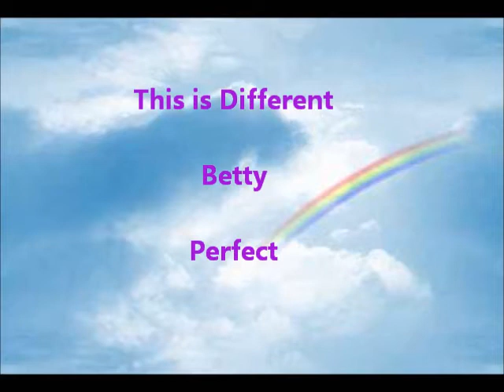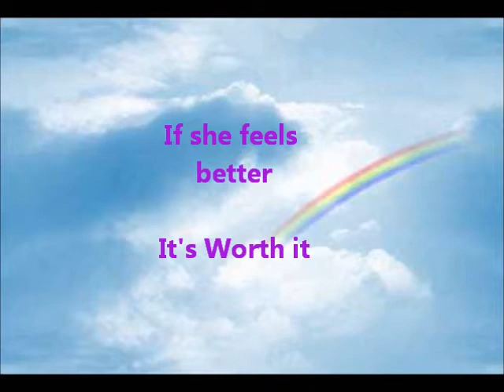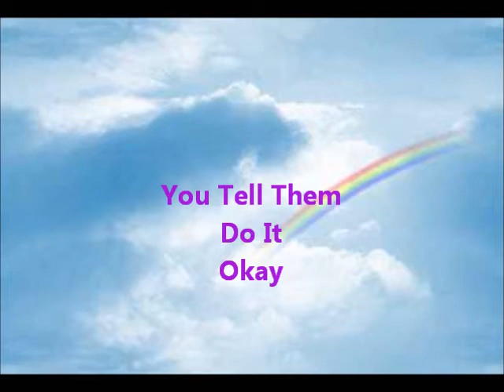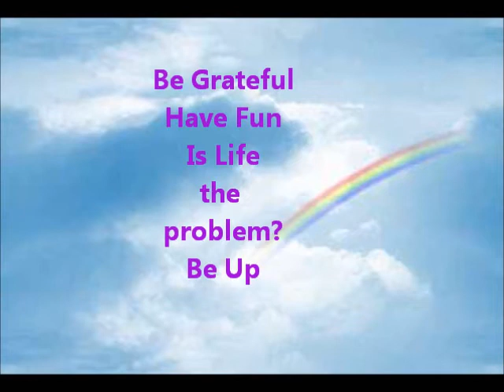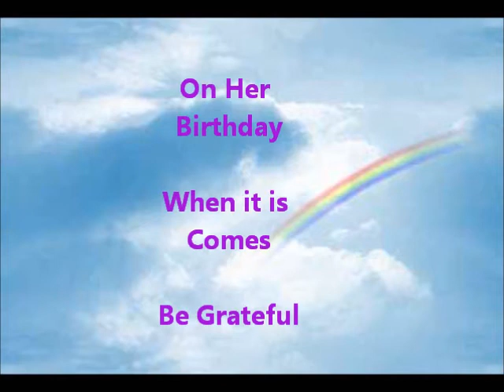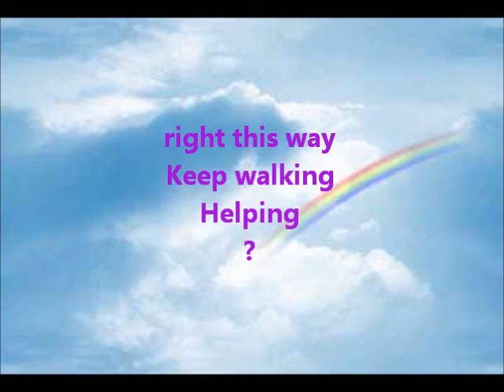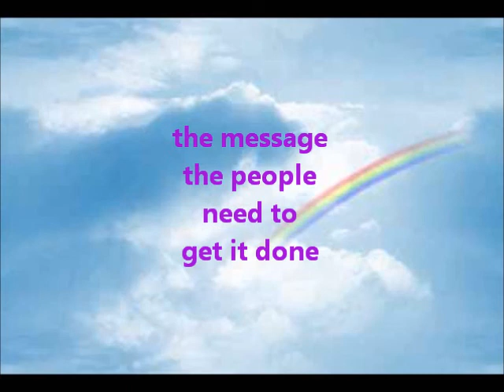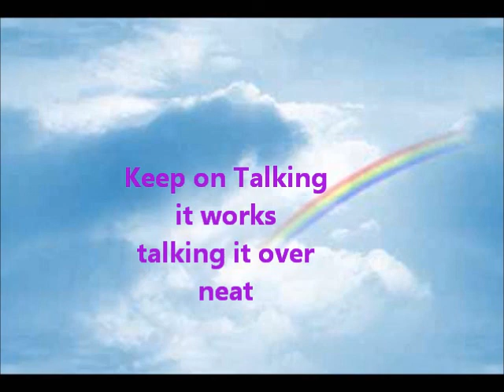Arch Angel David and Mother Reach Out to Kimberly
I was asked to do a session for Kimberly. This session was an Outstanding Session
with Arch Angel David and Mother, along with other spirits reaching out with Important Message to her.